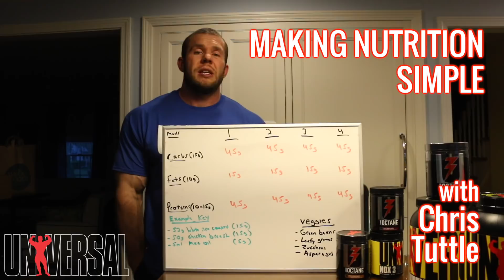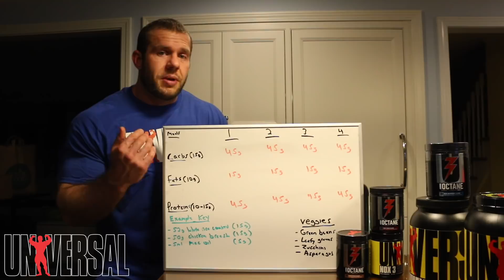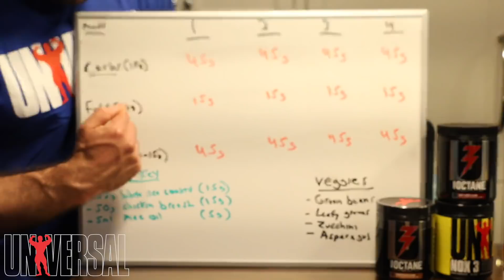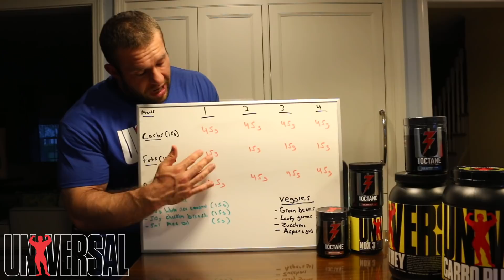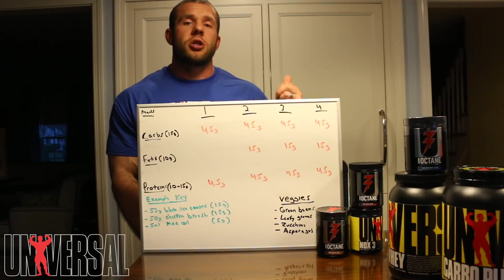Making Nutrition Simple with Chris Tuttle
Nutrition tracking does not have to be like rocket science. If you know what to do and what to look for, it can be quite simple. Check out IFBB Pro and registered dietitian Chris Tuttle as he gives some pointers on how to make food tracking less difficult.